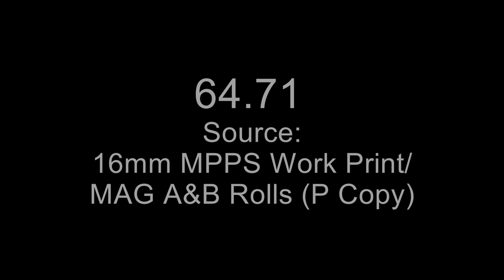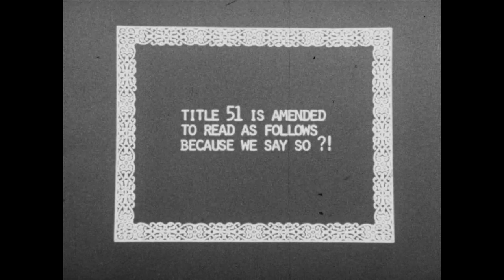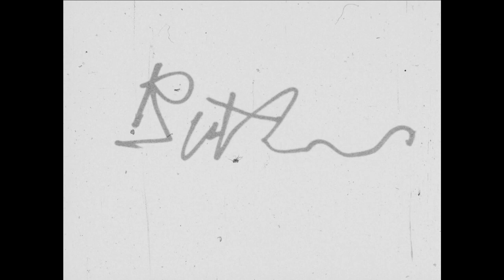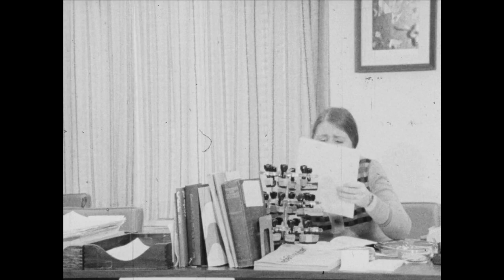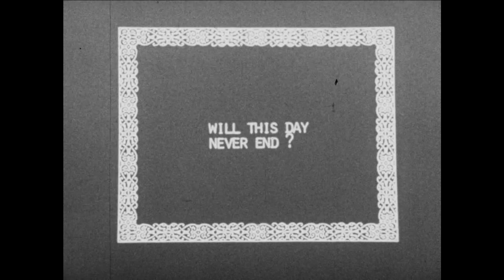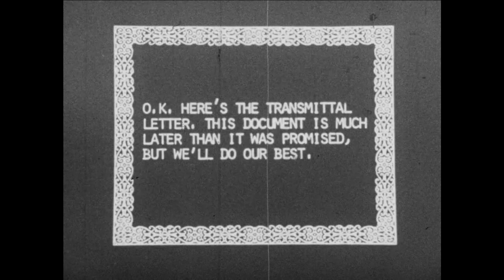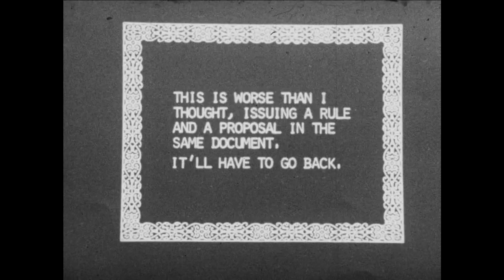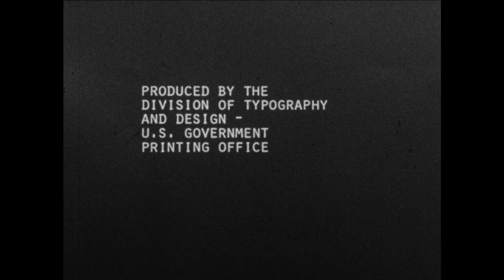Blazing Pencils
Creator(s): National Archives and Records Administration.

Series: Moving Images Relating to National Archives Activities and Events, 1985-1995
Record Group 64: Records of the National Archives and Records Administration

Contact(s):
8601 Adelphi Road
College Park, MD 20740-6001